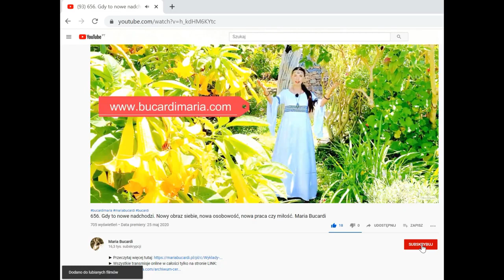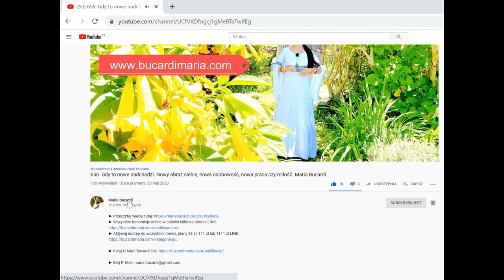673. Jak popatrzeć na śmierć nie jak na wroga, ale jak na przyjaciela ? Maria Bucardi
66 Ceremonia oczyszczenia, podwyższenia wibracji, aktywacji wew. Słońca: o śmierci, która jest nowym początkiem, stanem przejścia i transformacji. Jak popatrzeć na śmierć nie jak na wroga, ale jak na przyjaciela, który zabiera to, co jest dojrzałe do ścięcia, co jest już z Tobą niezgodne i Ci już nie służy.